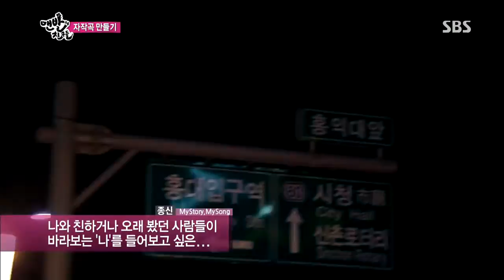맨발의 친구들 130811 #18(3)